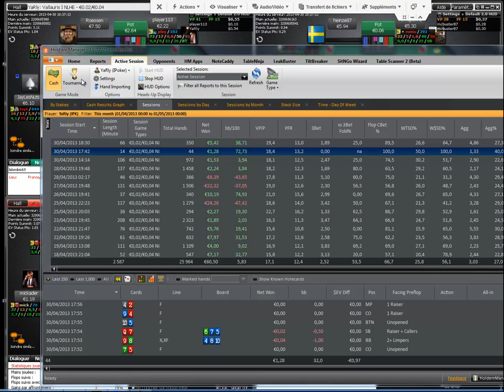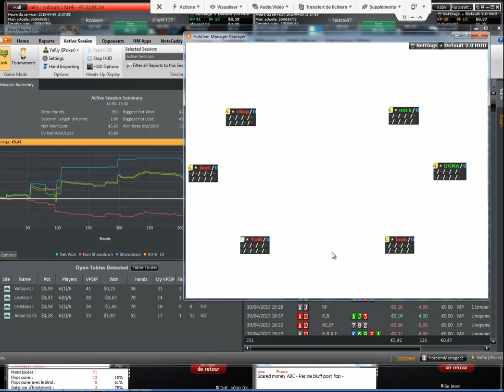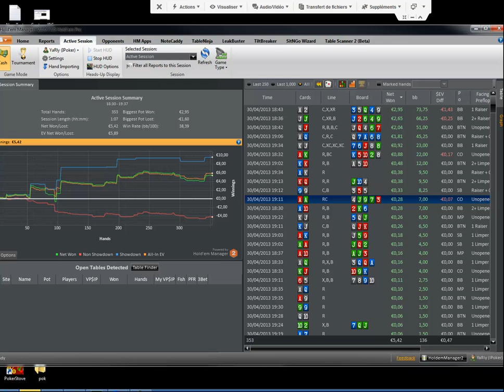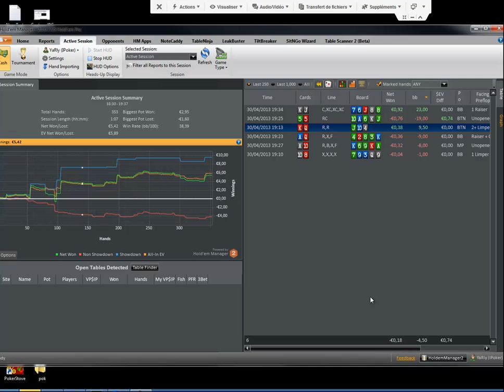Gagner au poker sur des tables d'Everest à 4euros (NL4)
Un coach de poker apprend à un débutant comment jouer un poker gagnant sur les tables de petites limites d'Everest.

Visitez l'école de poker francophone numéro 1 : Vidéos, Articles techniques, Quiz, forums